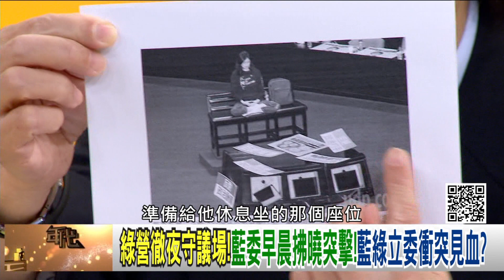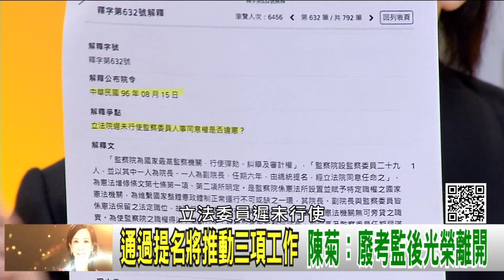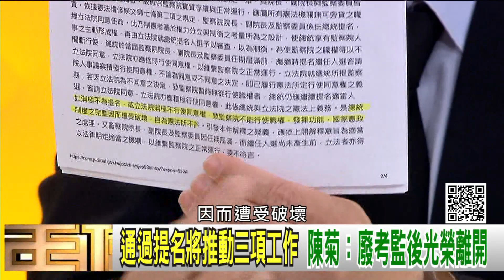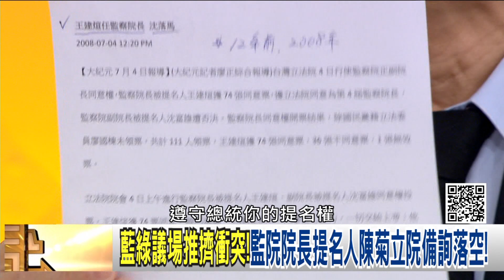精彩片段》王世堅：有仇報仇 沒仇養身體...【年代向錢看】20200714